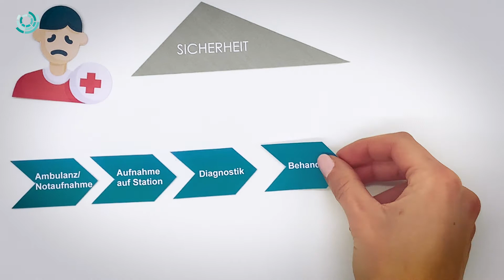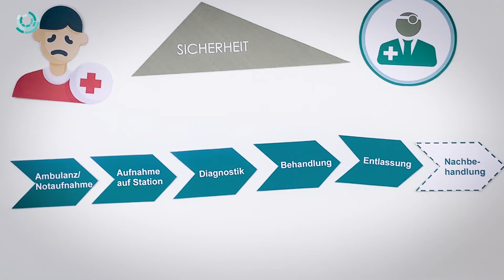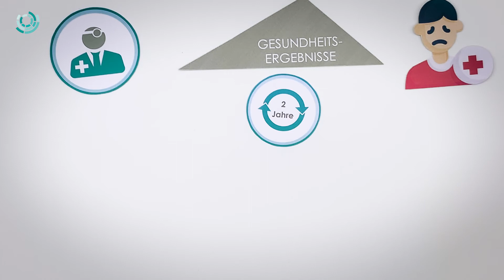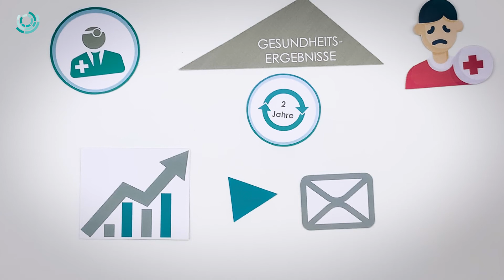Was bedeutet Qualität in den RoMed Kliniken?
Das Verlangen nach Spitzenleistungen und Spitzenqualität ist hoch. Gerade bei gesundheitlichen Dienstleitungen würde sich niemand mit einer mittelmäßigen Qualität zufriedengeben. Doch was bedeutet eigentlich Qualität in den RoMed Kliniken? Wer gutes Essen liebt geht in Spitzenrestaurants, wer Mode oder Autos liebt gibt viel Geld für teure Marken aus, der Profibiker kauft sich sein Spitzenrad. Daher sucht sich auch ein Patient mit einer Krankheit oder Verletzung die Spitzenklinik mit den Spitzenmedizinern heraus, um mit der besten Behandlung so schnell wie möglich wieder auf die Beine zu kommen. Hierfür benötigt es die vier Bausteine „Sicherheit“, „Zufriedenheit“, „Gesundheitsergebnisse“ und „Transparenz“. Zusammengesetzt ergeben sie die Qualität bei RoMed.